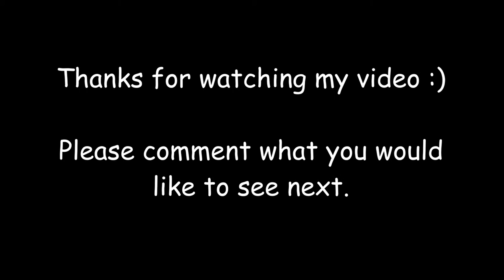Speed Drawing Hiro Hamada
I've had an account where I posted my speed drawings but I deleted it.  Now, I post when I want and what I want. C: